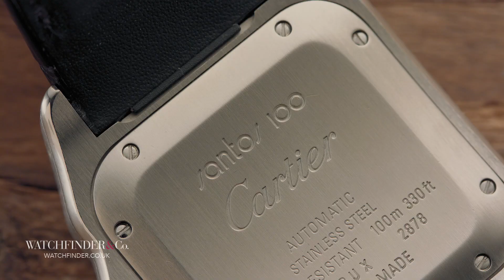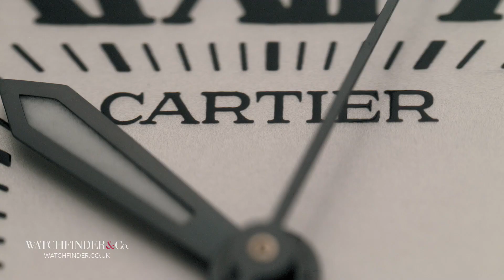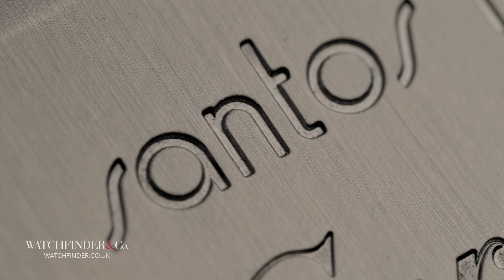Alberto Santos-Dumont and His Fantabulous Flying Machine | Watchfinder & Co.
What would you do if you inherited a family fortune? Buy yourself a nice manor in the country? A collection of exotic cars, a yacht maybe? That was the rather pleasant position Brazilian Alberto Santos-Dumont found himself in back at the tail end of the 19th century, and he could have spent that money on nice things, but he chose to do something else: he invented the world’s first powered, heavier-than-air flying machine.

Featured Watches:
Cartier Santos W20106X8